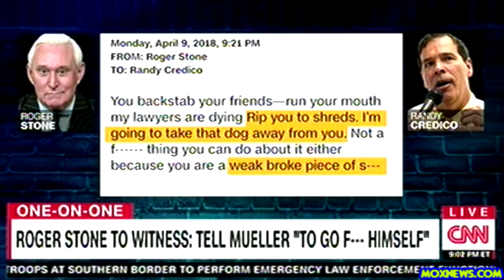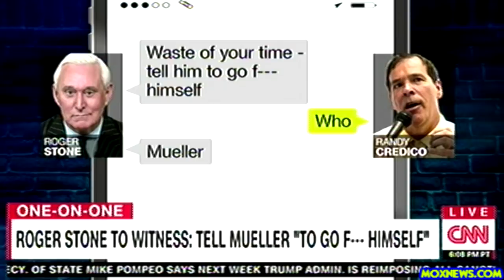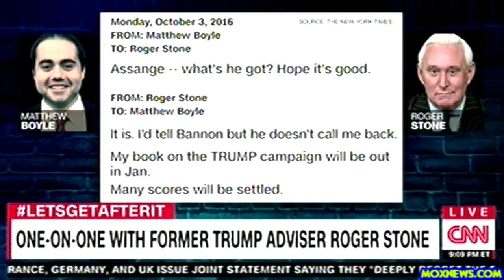Roger Stone Has The Craziest Eyebrows I Have EVER Seen!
NEW!